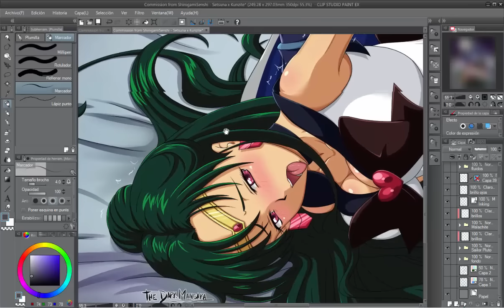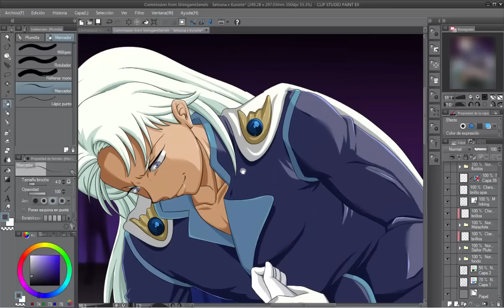Hentai Speed Painting #04 Sailor Pluto x Kunzite promo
olvide mencionarles que en Vimeo les dejo el link de mi Blog y Tumblr donde podran ver la imagen ya terminada.

gracias nuevamente a todos.

***Tanto Kunzite como Sailor Pluto le pertenecen a Naoko Takeuchi***